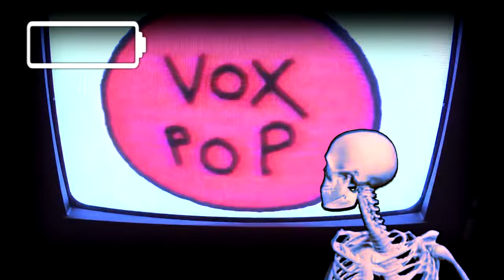骨架的 - The Erbs (5% MV)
Next tribute to 骨架的 (aka Skeleton aka Soundcpu)

Music: 骨架的 - The Erbs (from Lost Memories II Beta 2022 album
as the short version of the also known track 5% from Lost Memories II 2015 album)
Video sources:
VHS 90 Punk by Pierre-marc Benoit (2024)
Dancing Skeleton 3D Animation by Animation Factory (2021)
and a pair of GIF animations